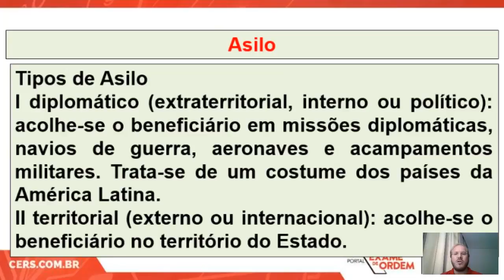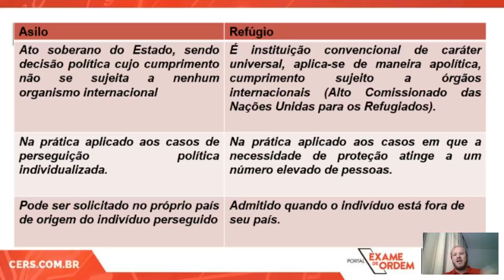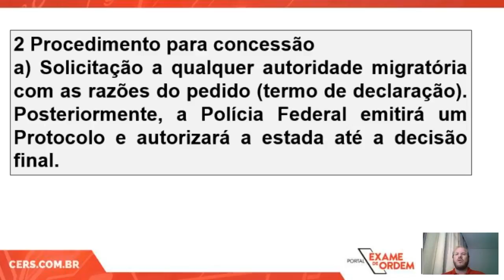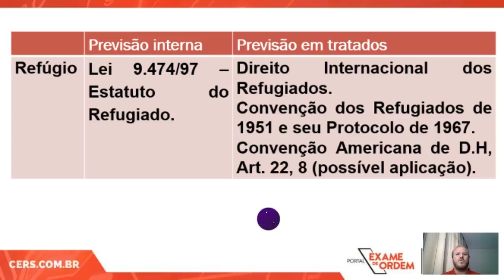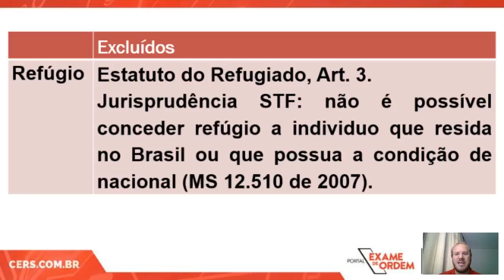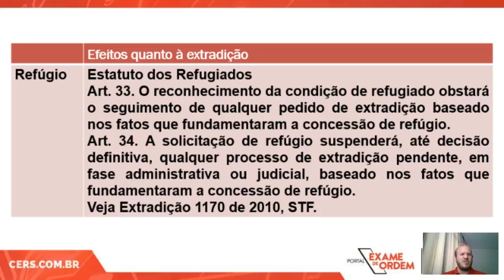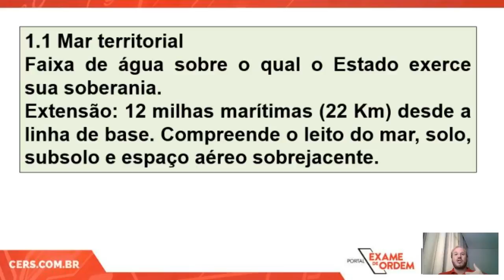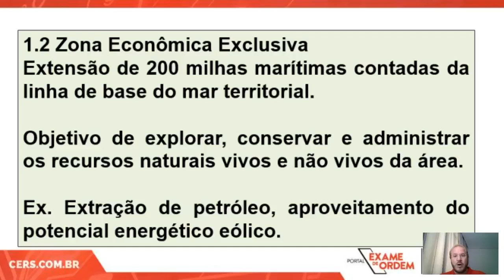Direito Internacional: Asilo, Refúgio, Domínio Público | Prof. Bruno Viana